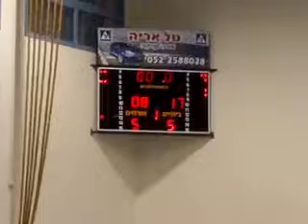מכבי אשדוד - אליצור חולון 22/11/2011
ליגה לאומי לנערות  ב